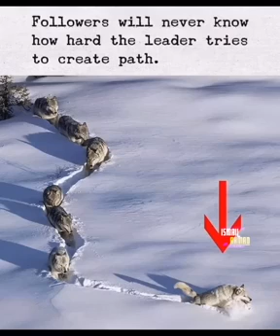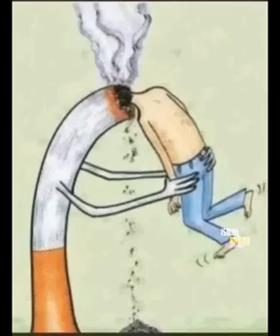realidade da vida 3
realidade
 da vida 3